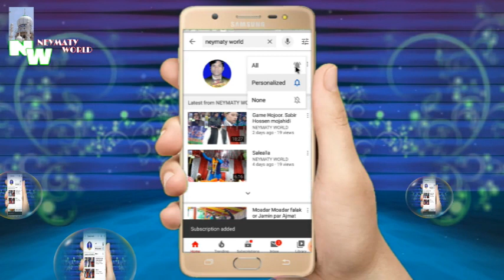Nadeem New Qallam Mustafa Jane Dhamnagar Dec. 2019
Neymaty world